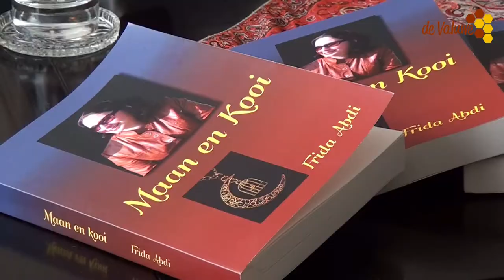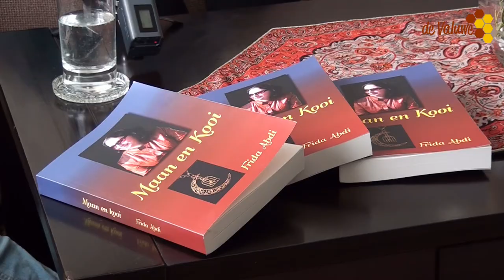Het boek Maan en Kooi